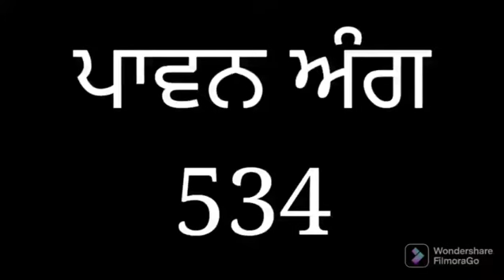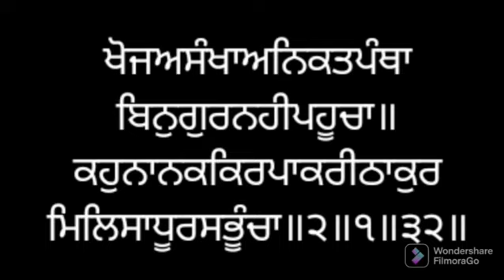ਸੰਥਯਾ ਸੇਵਾ ਅੰਗ ੫੩੪ ਸ੍ਰੀ ਗੁਰੂ ਗ੍ਰੰਥ ਸਾਹਿਬ ਜੀ ਲੜੀਵਾਰ Santhea Seva Ang 534 SRI GURU GRANTH SAHIB JI